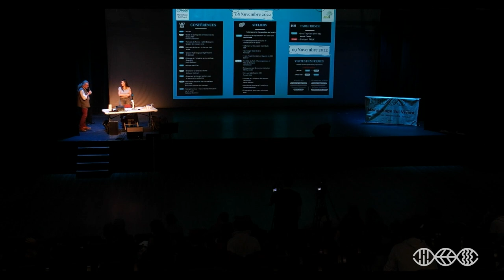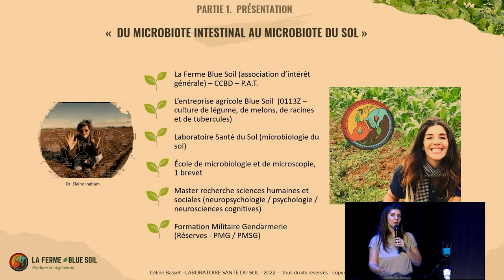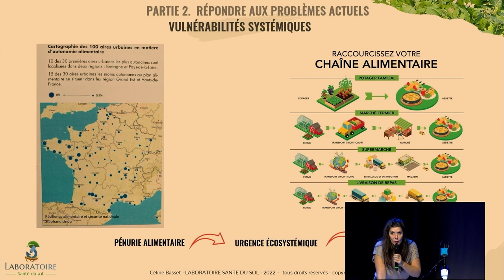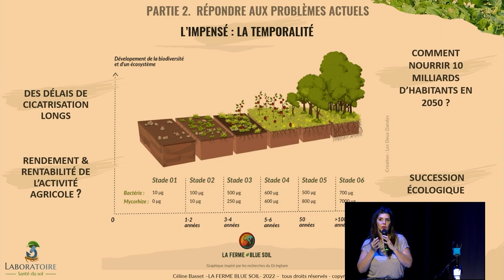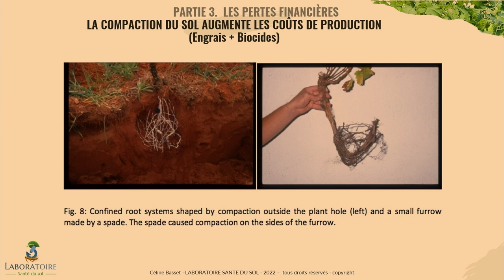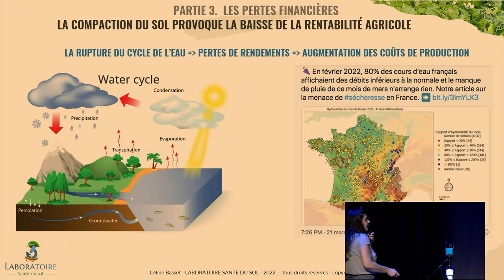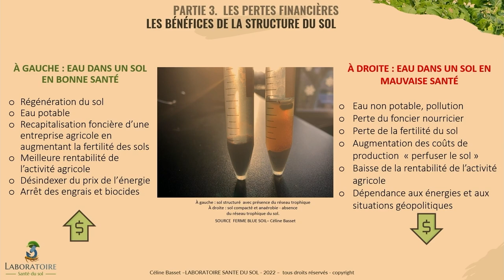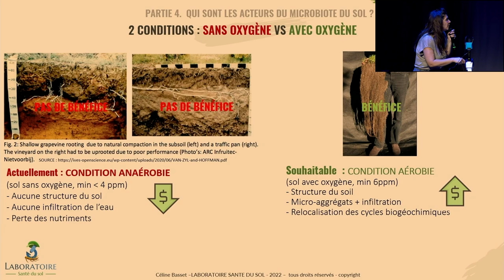Rencontres nationales 2022 - 2éme journée - Céline Basset - Association Blue Soil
Deux journées autour du maraîchage sol vivant ont été organisées le 7 et 8 Novembre 2022. A l'issue de ces rencontres, Céline Basset, de l'association Blue Soil qui travaille sur la régénération du microbiote du sol via l'épandage de compost et la mise en place de pratiques en non-travail du sol via un plan alimentaire territoriale.

Prochaines rencontres Nationales le 4 et 5 Novembre 2023 !
Inscrivez vous ici (prix libre, les inscriptions permettent de nous faciliter la logistique)

Pour encore plus de vidéo MSV, n'hésitez pas a participer aux financement des futurs portraits de ferme